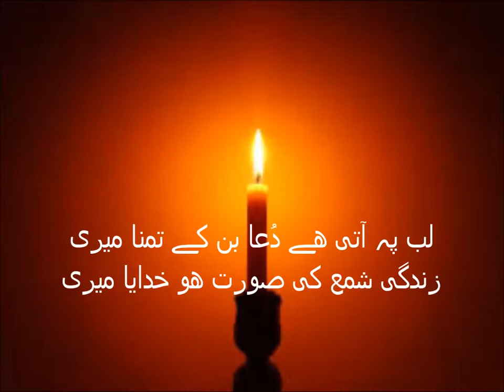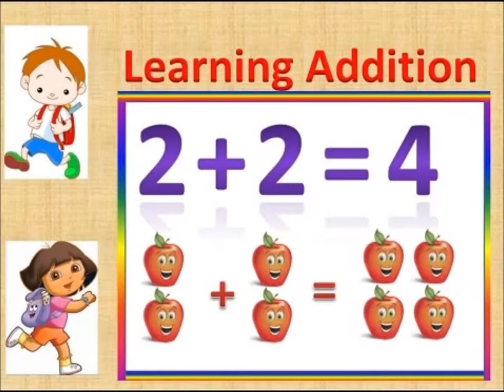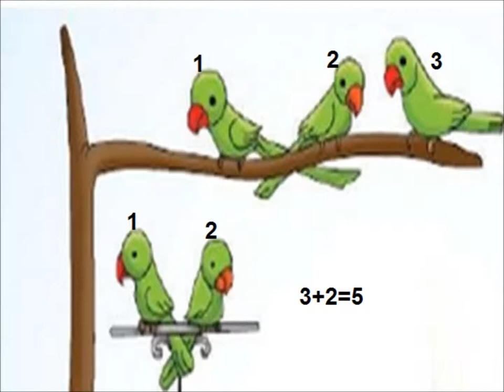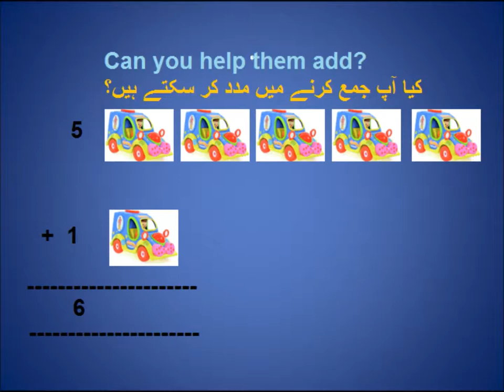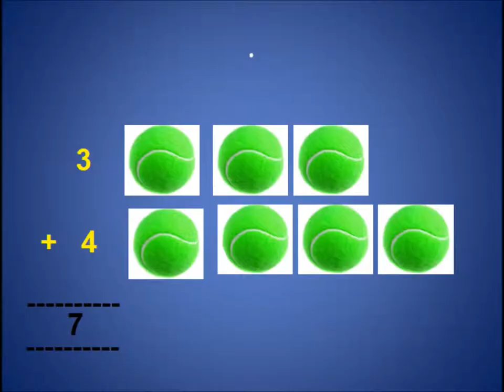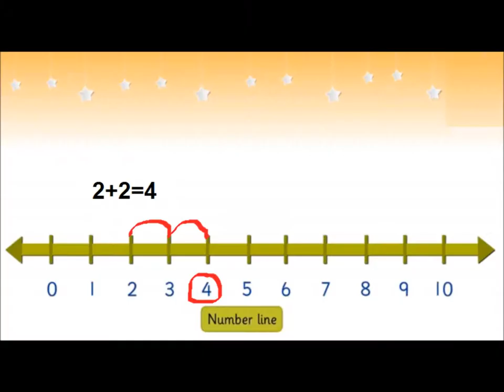Basic addition using number line/Math for kids in Urdu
concept of addition using number line for grade 2 kids in urdu